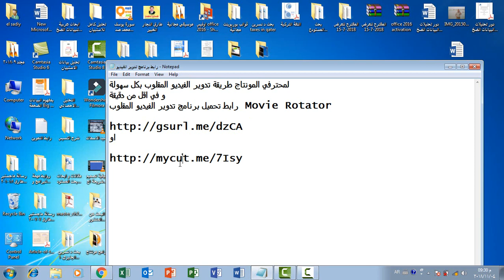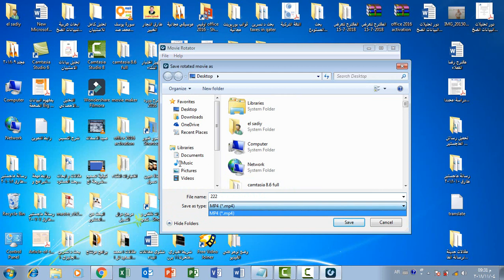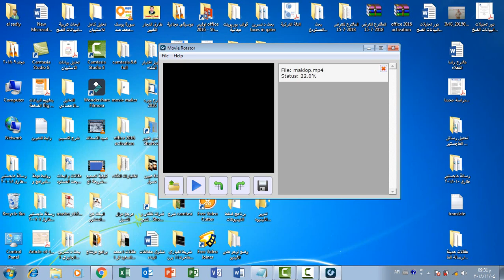لمحترفي المونتاج طريقة تدوير الفيديو المقلوب بكل سهولة و في اقل من دقيقة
اسهل طريقة لتدوير الفيديوهات المقلوبة باحترافية و في اقل من دقيقة Movie Rotator
رابط تحميل برنامج تدوير الفيديو المقلوب Movie Rotator

او